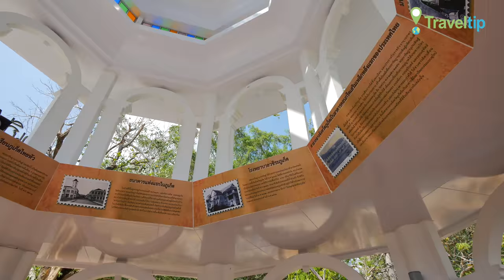전망대 Khao Rang